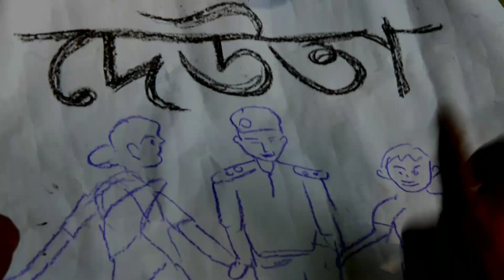Coming Soon 15 August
আমাৰ ভিডিঅ' কেৱল মনোৰঞ্জনৰ বাবে হে। কৰোঁ মনত আঘাট হনাৰ মানসিকতা আমাৰ নাই আৰু আমি এটা বাৰ্তা হে প্ৰেৰণ কৰিছোঁ। কোনো সঁচা কাহিনীৰ ওপৰত আধাৰিত নহয়।

 ধন্যবাদ জনালোঁ খাটি দৰঙীয়া পৰিয়াল পৰা।।